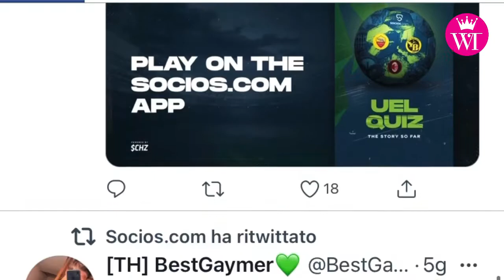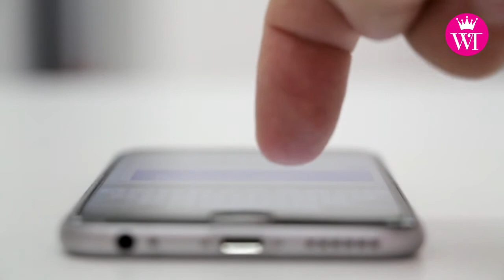Digital working, ecco il lavoro del futuro!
Scordatevi uffici affollati e trasferte di lavoro. Ora tutto passa attraverso il vostro smartphone ed è la ricchezza futura dei giovani d'oggi!